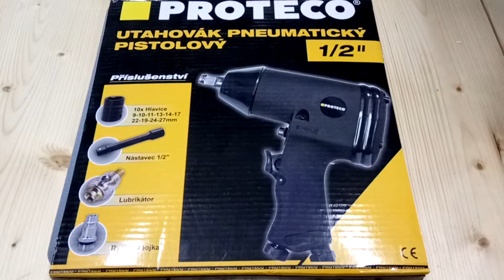Pneumatický Rázový utahovák Proteco 345NM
Pneumatikus Proteco 345NM ütéskulcs,
Пневматический ударный гайковерт Proteco 345NM,
Pneumatyczny klucz udarowy Proteco 345NM